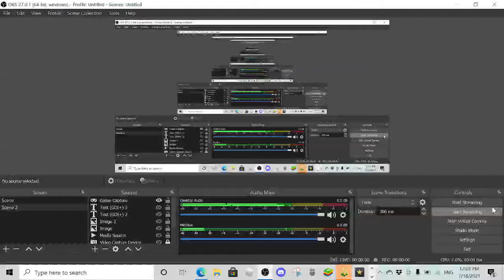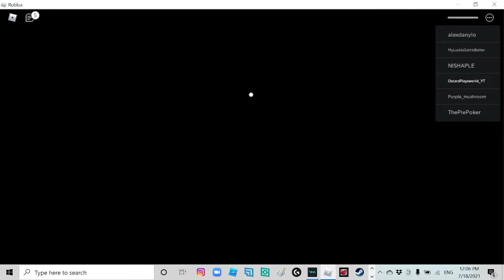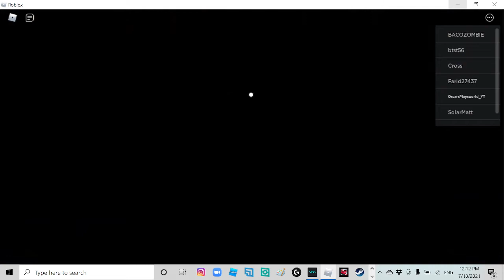killing Zeg boss for real this time